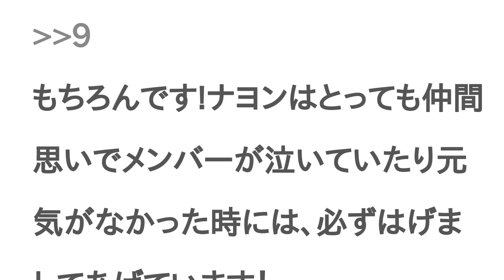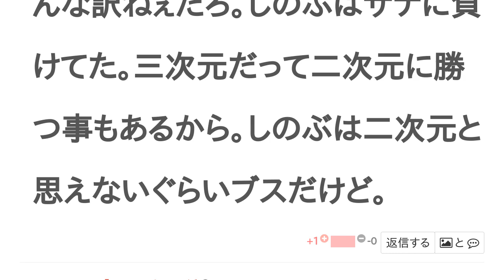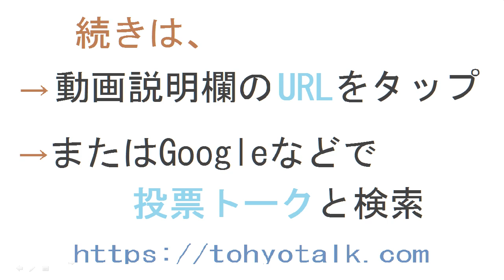TWICE ナヨンと胡蝶しのぶはどっちがかわいい？【投票結果】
TWICE ナヨン と 胡蝶しのぶ はどっちが かわいい？というテーマの投票結果です。

コメントもお願いします🙇
なんでナヨンとしのぶを比べたの？二次元が勝つに決まってるでしょ
確かに
そんなことありません💦
しかも結果まだ同じですし…
同じじゃなくなりましたね
仲間がいなくて悲しい💦
大丈夫だよ！
私仲間だよ！
やったー(≧▽≦)
「かわいい」っていうのは、見た目だけではありません！
雰囲気や性格なども含めて判断するのです👍
よって、私的にはナヨンです！
もちろん、しのぶさんも可愛いですよ！！
もちろんです!ナヨンはとっても仲間思いでメンバーが泣いていたり元気がなかった時には、必ずはげましてあげています！
だからほんとにナヨンが好きです(*´ω｀*)
うんうん性格いいよね。しのぶさんもせいかくいい
うんうん！見た目も超かわいい
ナヨン超かわいいもんね〜
私は仲間！ナヨンの方がしのぶなんかよりかわいいよね！
鬼滅の推し=しのぶ
twiceの推し=ナヨンだったので投票にしてみました!
この二人は比べるもんじゃない
は？ナヨンの方がかわいいし。後、二次元が勝つとは限らない。サナにしのぶボロ負けしてた。
げほゲボ
えっ？
二次元と比べないで、主さんなんなの？